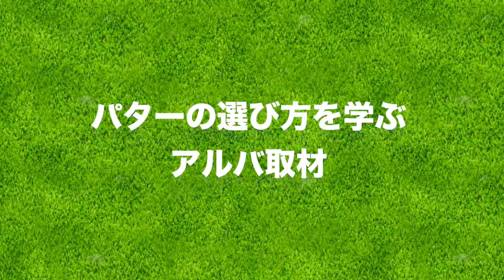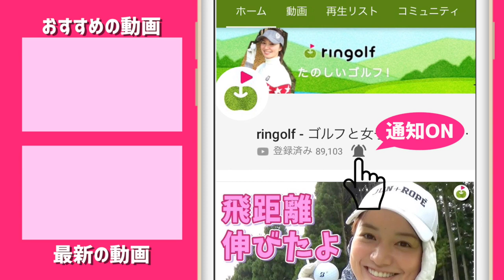タイガー・ウッズのパターの変遷を体験すると、自分が欲しいパターが見つかる！？？？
10月に発売される（10/11発売）アルバ10/25号に読者ゴルファーとして参加することになりました。

今回のテーマはパター、2018年、タイガー・ウッズさんがいくつものパターを変更していった軌跡を、素人ゴルファー宮下がたどる。
その過程で、パター選びについて学んでいくことになります。

ーーーーー